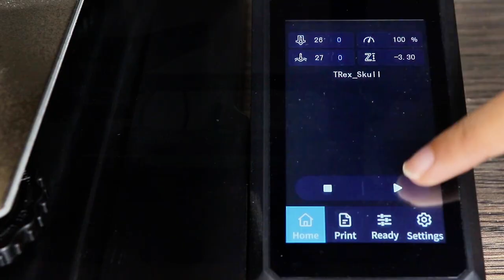3D-printed dinosaur fossils